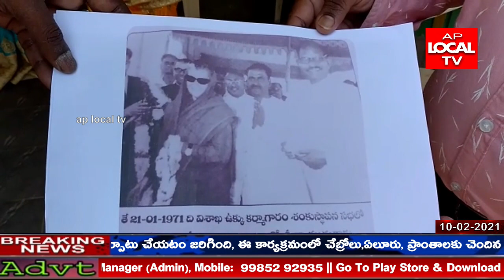స్టీల్ ప్లాంట్ ప్రైవేటీకరణను అడ్డుకుని తీరుతామని రాష్ట్ర కాంగ్రెస్ బొడ్డు శ్రీనివాసరావు స్పష్టం